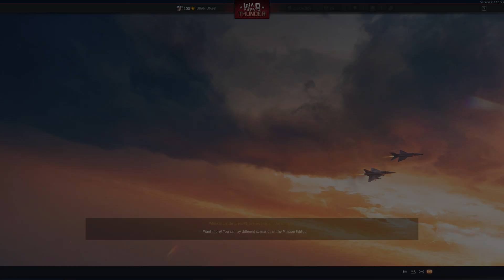Su-27SM 8킬 1어시 0데스